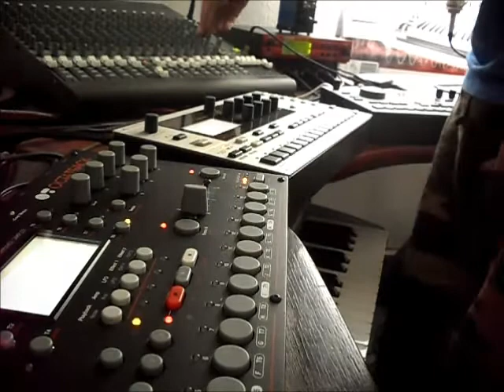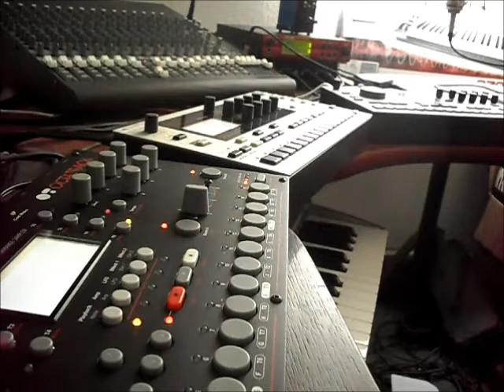Fusion Cooking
An afternoon jam on the three machines.

A couple of drum sounds from the octatrack, a few more from the Machinedrum and the Monomachine providing all the synth sounds and effex,